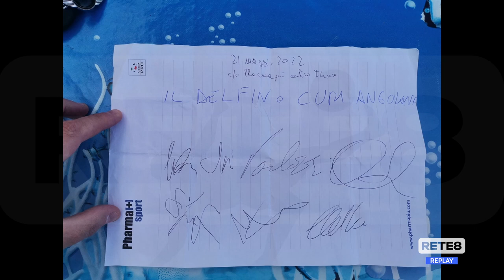Delfino Curi Angolana, ci siamo